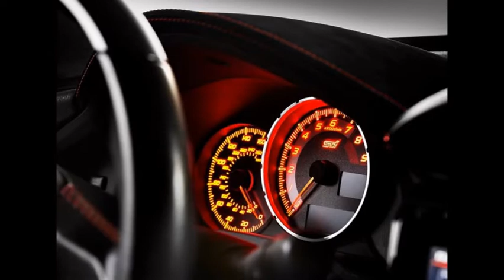2015 Subaru BRZ STI Performance Concept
2015 Subaru BRZ STI Performance Concept

Subaru BRZ STI Performance Concept
Subaru of America, Inc. unveiled the STI Performance Concept at the 2015 New York International Auto Show.

The STI Performance Concept signifies a plan for U.S.-expansion of Subaru Tecnica International (STI), the performance division of Subaru, in its three core business areas; aftermarket parts, STI-tuned cars and motorsports.

The expansion has already begun, with STI-engineered parts replacing Subaru Performance Tuning (SPT) aftermarket parts in the U.S. market, and with STI's increasing engineering presence in Subaru of America's Global RallyCross team.

In the future, further models tuned by STI will be available in the US. These cars could feature more extensive modifications from the factory than previously offered, such as suspension, performance, braking, chassis and aerodynamic upgrades.

"At STI we know from our racing that to win, it is important not only to have high power, but also that all aspects of performance are balanced over the whole car," said Yoshio Hirakawa, president of Subaru Tecnica International, Inc. "When we achieve this balance, the driver feels that the car is easy to handle and reliable, and he can use it fully to the limits of its performance. Our plan is to produce cars and accessories that drivers can really enjoy."

The STI Performance Concept is a showcase for the engineering prowess and tuning capability of STI, featuring the racing engine developed by STI for the BRZ Super GT racecar, suspension and chassis components and aerodynamic upgrades.

Complete cars (extensive tuning by STI) and performance parts available now in Japan focus on the WRX STI, Forester and BRZ models. The Japanese domestic market uses the nomenclature "S model" as its naming for the WRX STI and uses "tS" on BRZ and Forester vehicles that have STI components, but a naming convention for any future US models has not yet been established.